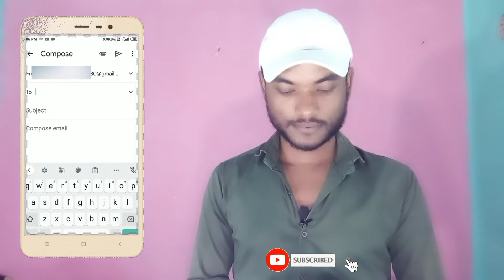🔴Email Me Documents / PDF, File Kaise Send Kare !! How to Send documents From Email in hindi😱??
How to Send documents / PDF, file From Email in hindi😱??MohanSight